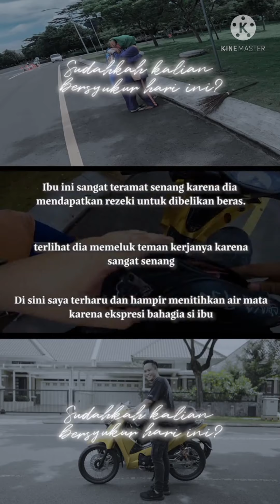VIDEO KOMPILASI SAAT DONI SALMANAN BAGI-BAGI UANG